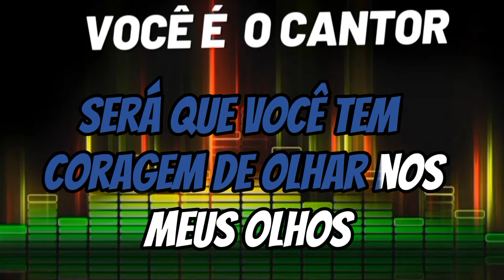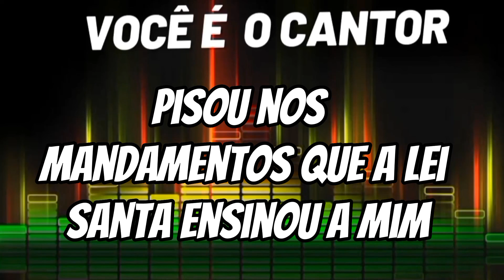LÉO CANHOTO & ROBERTINHO - O ÚLTIMO JULGAMENTO (PLAYBACK ORIGINAL COM LETRA) 1983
Composição: Leo Canhoto

Álbum: O último julgamento      (1983)
Gravadora: RCA